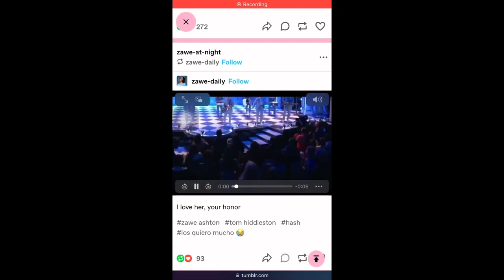Tom Hiddleston and Zawe Ashton vibing